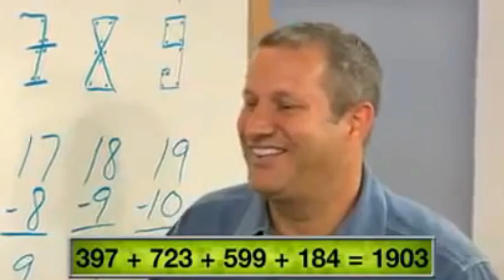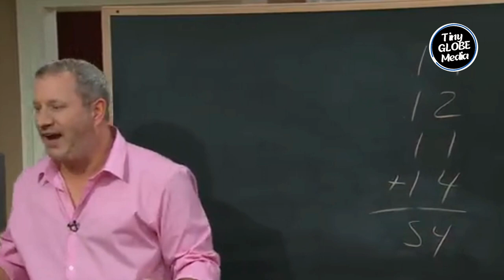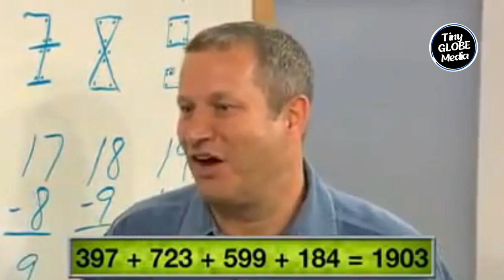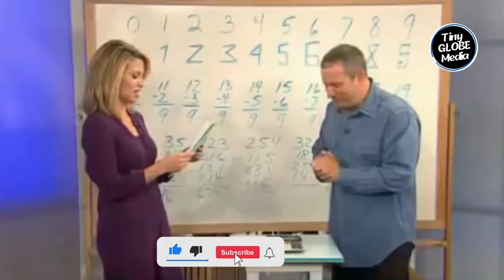I wish I had known these People Sooner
Buckle up, because we are going to uncover the 8 most unusual people that exist on earth. Trust me you won't want to miss what's coming up.